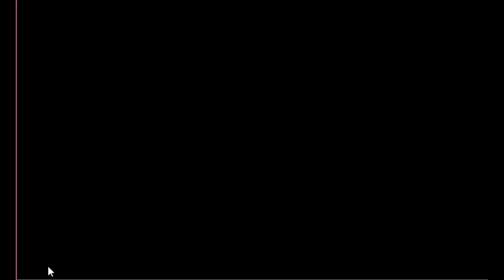Crazy Rat Escape Game Walkthrough - Avm Games.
Description : Crazy Rat Escape is the latest point and click escape game created by aVmGames.com. In this game, Dream up a situation that a crazy mouse trapped in side a cage .You will have more additional excitement in playing this point and click escape game. You need to rescue the mouse from this cage by finding the objects for figuring out the puzzles. So there is no doubt that you will surely find the way out. Good luck and have fun!